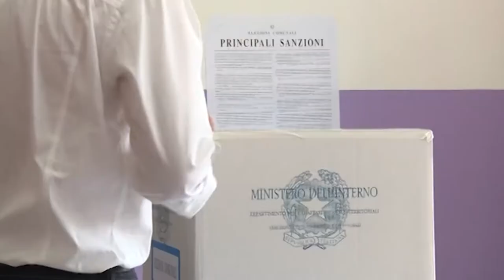Monte San Savino. Il sindaco Bennati già a lavoro: "giunta pronta"